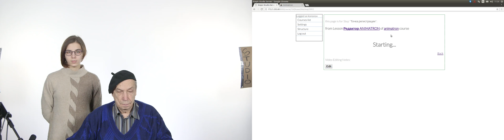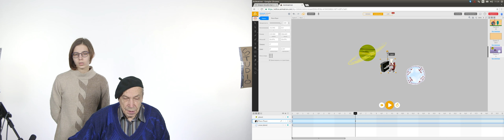Точка опоры (точка регистрации)